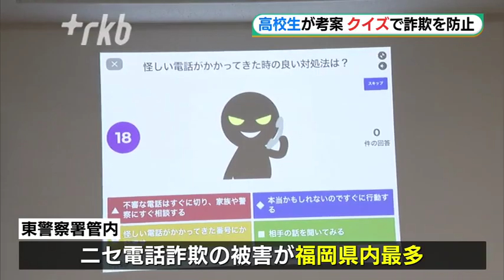“クイズでニセ電話詐欺を防ぐ”高校生が考案 福岡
年末年始を前に、特別警戒の出動式が福岡市で行われました。

「ニセ電話詐欺」を防ごうと、防犯意識の向上に高校生が一役買いました。